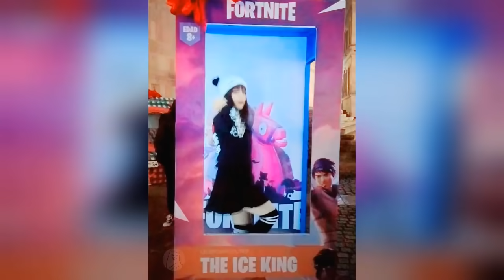😜TIK TOK FORTNITE MUY CHISTOSOS😜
FORTNITE TIK TOK (a-z)

TIK TOK: Es una recopilación de los vídeos más virales de tiktok. Vines, Sketch (todo guionizado) Parodias, Doblajes.

La finalidad de nuestros vídeos " Tik Tok " del canal " the yolo " es meramente con fines de  entretenimiento,
no contiene material ofensivo o que vaya en contra de las normas de la comunidad de YouTube.
Solo trata de recopilar vídeos mas virales de internet cada Semana (Tik Tok).
Si en algún caso alguien se siente ofendido por el contenido publicado, ruego tomen en cuenta estas consideraciones.
En ningún caso el propietario del canal ni los vídeos que contiene buscan  incitar al odio ni ir en contra de las Normas de la Comunidad.

🔥✌Nosotros buscamos sacarte una Gran Sonrisa!✌😁

THE YOLO 2